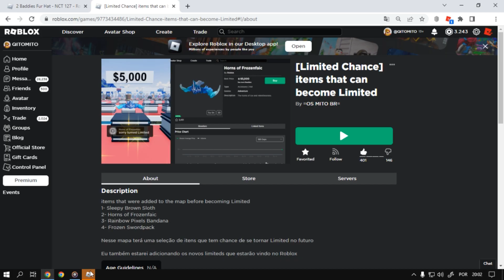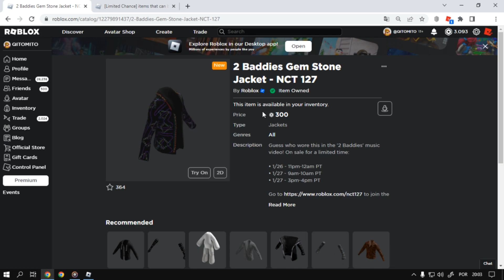Você Tem 45 Minutos Para Pegar o item [2 Baddies Fur Hat - NCT 127] Roblox Evento item Limited